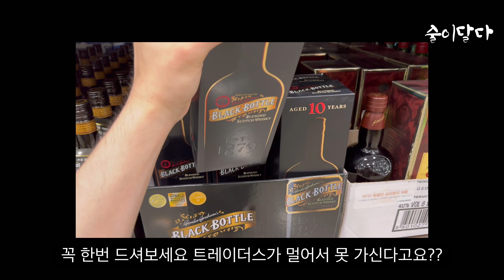이마트트레이더스 위스키추천 3만원 가성비 위스키 5월최신